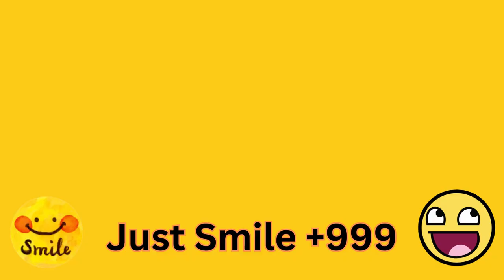Funny Baby Moments 🤣 Funny Baby Videos || Hilarious Baby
Welcome to " Just Smile +999" YouTube Channel!
I Create & Found thousand of Shorts/clips so join here.
I believe my videos will satisfy you and bring laughter.